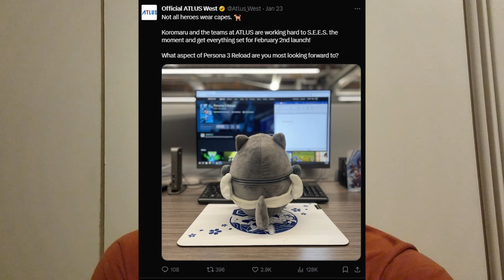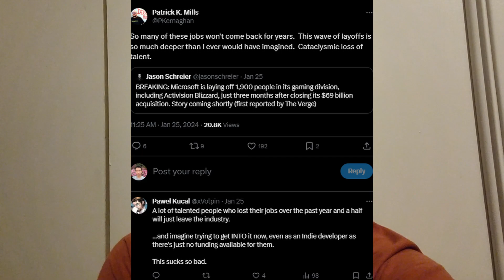Unique's Vlog -2- Another Code Journey Into Lost Memories, P3 Reload, Star Rail 4.0, Gaming Layoffs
I'M SORRY ABOUT THE RUSHED SCUFFED AUDIO I will do better testing so I can get better audio for next week's vlog. Starting a low-priority weekly vlog series just to talk about my thoughts about the games I'm playing and the gaming space at the moment! Have a chill Sunday :D

Playlists Y'all Should Check Out!!!